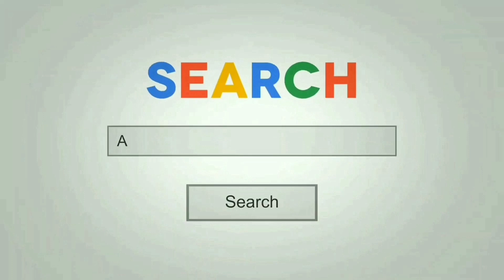Urs Kalecinski EL PROTEGIDO DE CBUM No anda Jugando + Ángel Calderón + Noel Adame + Oswaldo González